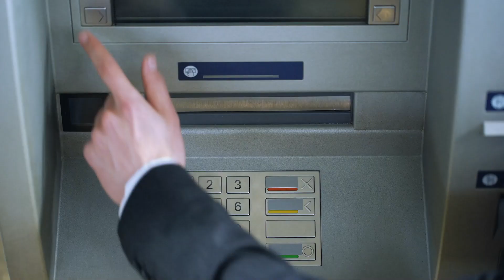Should You Take Out A Credit To Buy Leads?